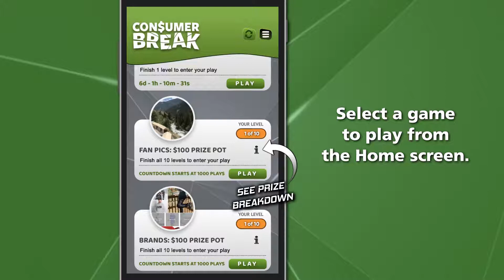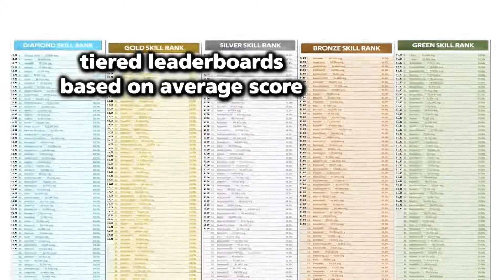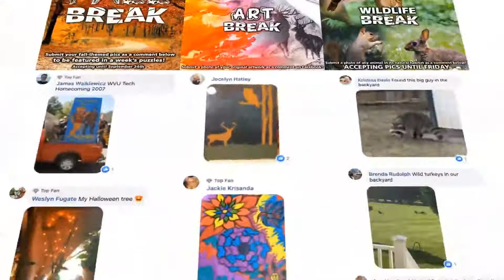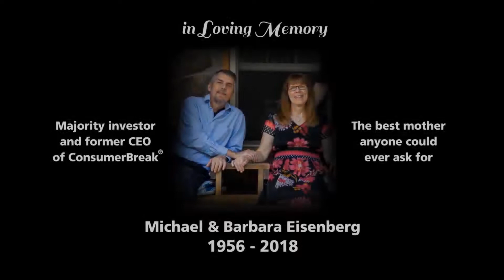ConsumerBreak® - Solve puzzles. Win stuff.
We run fast-paced jigsaw-style puzzle contests on the ConsumerBreak® mobile app. Puzzles take less than a minute to solve for most people, and you have 10 attempts to record your fastest time score for each contest - ranking on a leaderboard against all other players who solved the puzzle. Top scores win prizes such as cash and products, and earn NFTS!

We constantly feature fan submitted pics in the puzzles too - just join our Facebook group and get as involved as you want!⁣ We also welcome all suggestions for designs to be put on merch items.

Post selfies with your MerchBreak.com items on Facebook, Instagram or Twitter and tag us @ConsumerBreak to be showcased on a puzzle! Get $5 CASH BACK when you get featured!